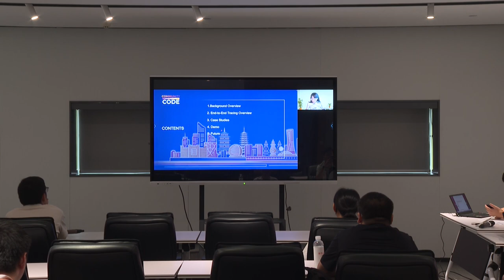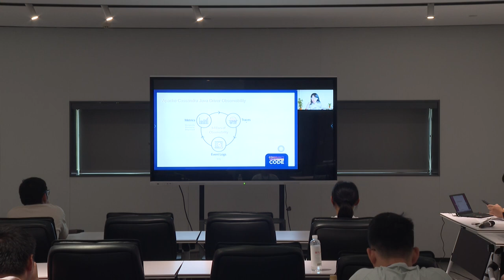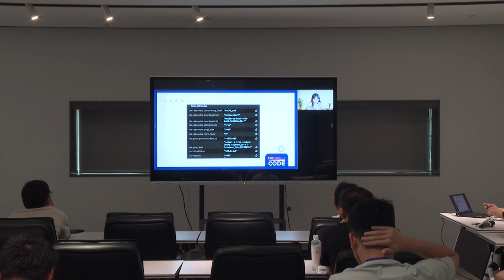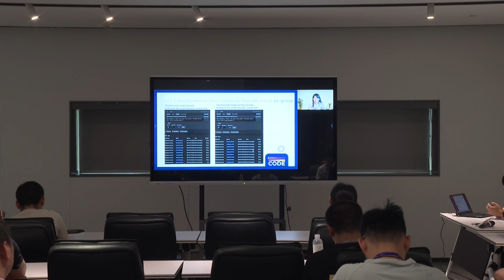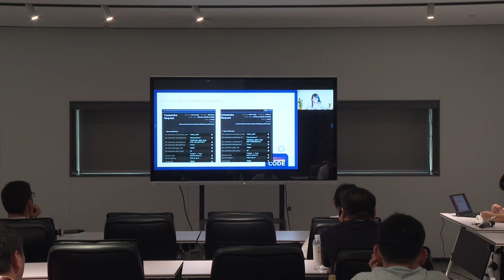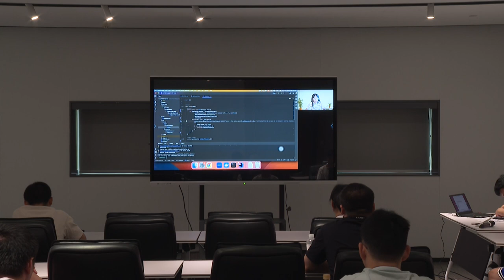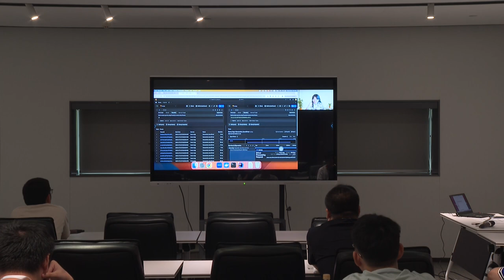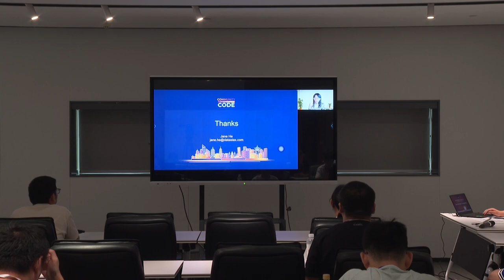Integrating the Apache Cassandra Java Driver with OpenTelemetry for End-to-End Tracing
Data Storage & Computing Track
Speaker: 何思瑶
Title: DataStax 软件工程师，Apache Cassandra Java Driver 开发者